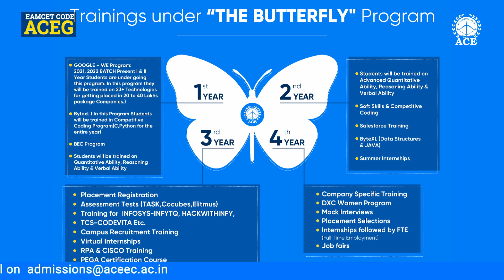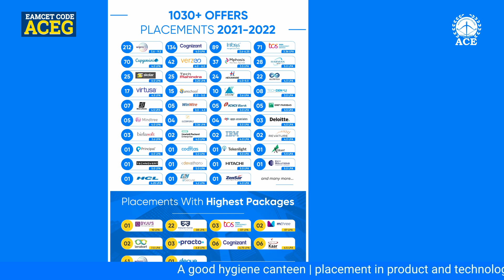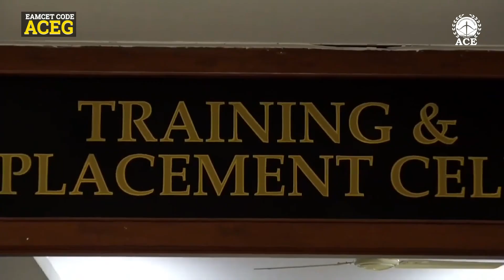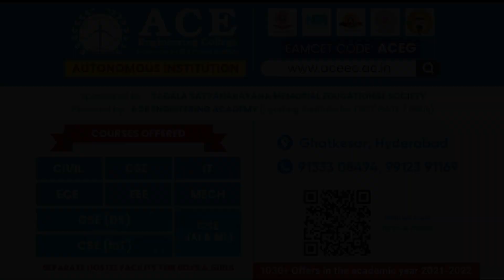Training & Placement |ACE Engineering College (AUTONOMOUS) ACEG | TS Rao, Durga Prasad & Deepthi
Training & Placement | ACE Engineering College (AUTONOMOUS) ACEG | T. Srinivasa Rao, YVS Durga Prasad & Deepthi